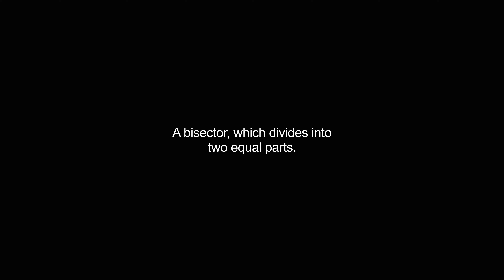bisects video Dictionary meaning and pronunciation